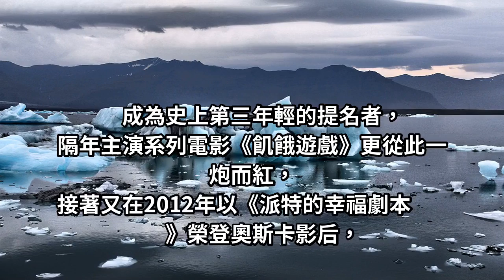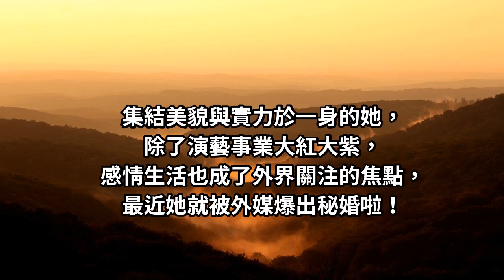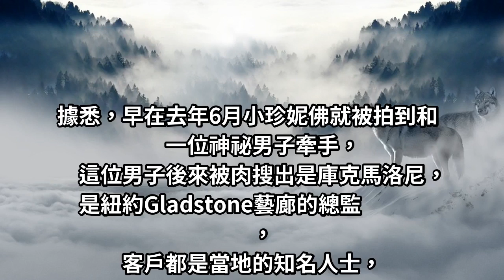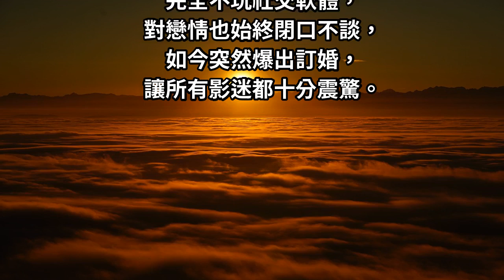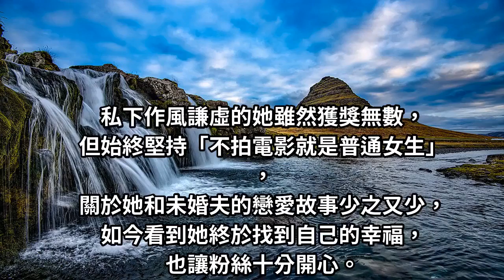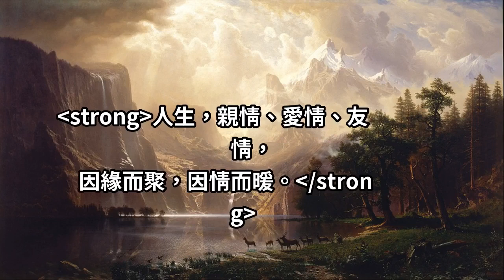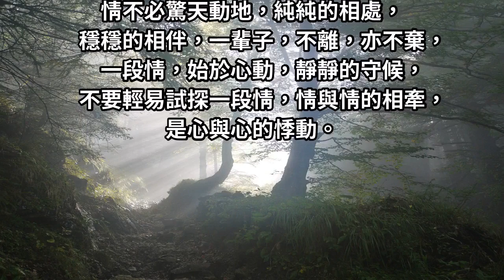《飢餓遊戲》女主：不拍電影就是普通女生，但婚還是要結！情定大6歲高富帥，戴上「超大鴿子蛋鑽戒」全網超羨慕！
儘管出道以來給人的印象陽光又外向，但小珍妮佛私下非常低調，完全不玩社交軟體，對戀情也始終閉口不談，如今突然爆出訂婚...